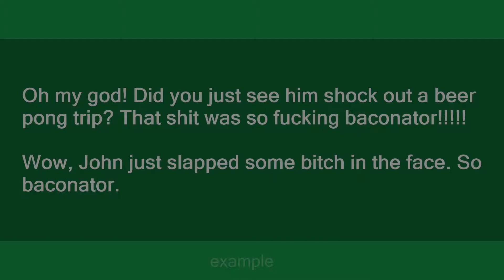Baconator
Slang flashcards: